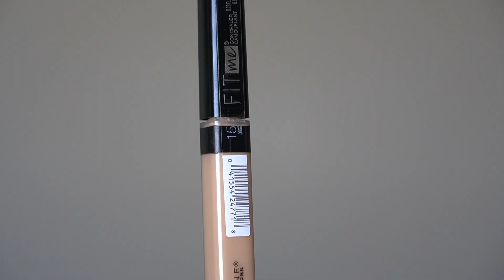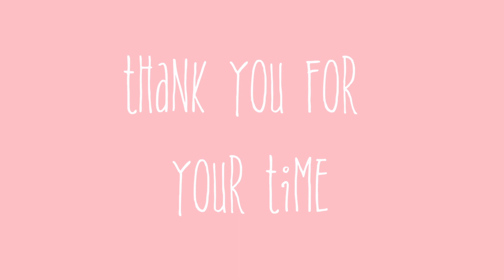GRWM: y2k inspired look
hii, thank you for watching, i appreciate your time & energy, i hope you enjoyed, if you're going through a tough time rn know that it will get better, nothing lasts forever, definitely not your pain, we'll get through it. i hope everyone is being safe & doing what they love everyday